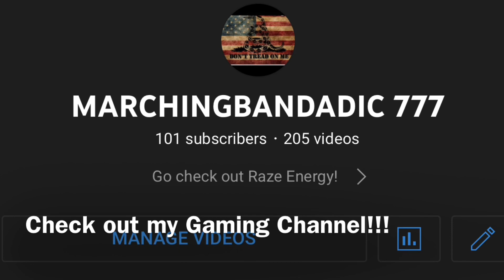Convictions “The War That Followed Me Home” Review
Probably my favorite song of the “I Won’t Survive” album. What’s y’all’s favorite @ConvictionsRock  song?